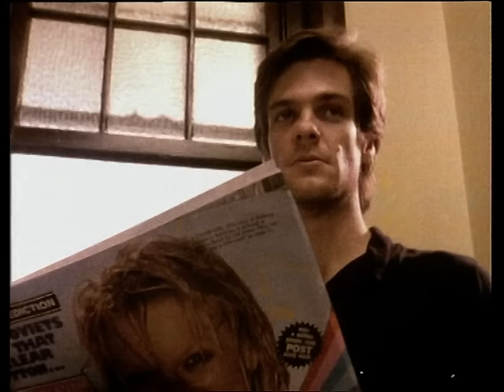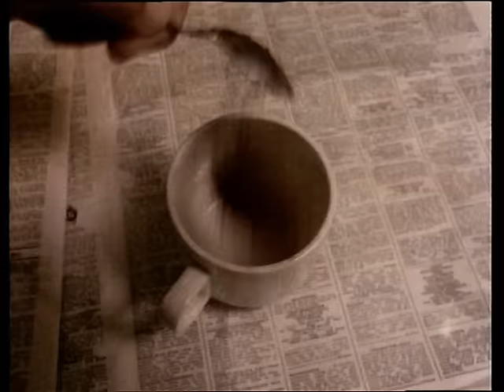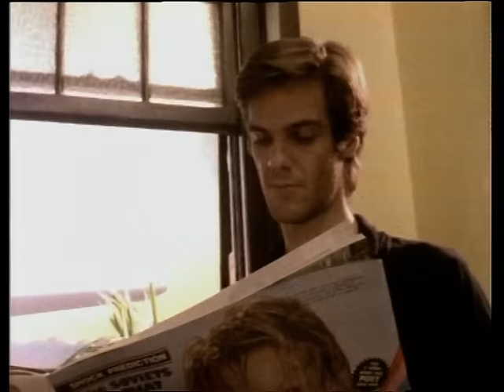Cold Chisel - Forever Now (1982)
Music from Australia and New Zealand in the year 1982:

Cold Chisel's promo-video for the hit single 'Forever Now' (April, 1982), taken from the 1982 album 'Circus Animals'.

Band Origin: Adelaide, SA, Australia
Band Location: Sydney, NSW, Australia
Track: Forever Now
Album: Circus Animals
Composed By: Steve Prestwich
Produced By: Mark Opitz and Cold Chisel
Label: Elektra
Chart Position: # 4 (Australia) - # 2 (New Zealand)
Release Date: March 8, 1982

Line-up:

Jimmy Barnes - Lead Vocals
[ Orange (1973) -- Cold Chisel (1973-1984) - solo (1984-present) ]

Ian Moss -- Guitar
[ Orange (1973) -- Cold Chisel (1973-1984) -- solo (1989-present) ]

Don Walker -- Piano
[ Orange (1973) -- Cold Chisel (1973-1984) -- Catfish (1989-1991) -- Tex, Don & Charlie (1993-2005) -- solo (1981-present) ]

Steve Prestwich -- Drums
[ Orange (1973) -- Cold Chisel (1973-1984) -- Little River Band (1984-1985) ]

Phil Small -- Bass
[Planet (1971) -- Palladium (1972) -- Orange (1973) -- Cold Chisel (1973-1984) -- Pound (1985) -- The Earls of Duke (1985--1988) -- Hot Ice (1986) -- The Outsiders (1989) -- Billy Thorpe Band (2005) ]

NZOZ NZOZ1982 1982 Australia Early Eighties 1980's 1980s 80's 80s

Extended Tags: Jimmy Barnes, Ian Moss, Don Walker

Musical Terms: Rock, Aussie, Old Australian Band